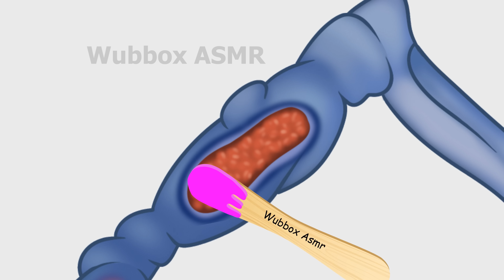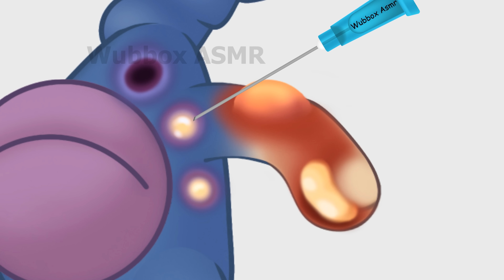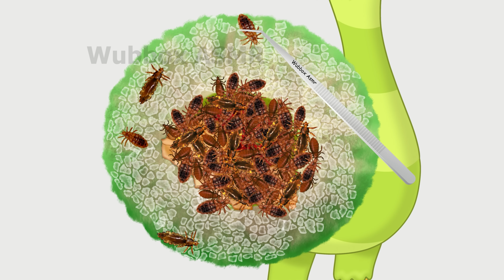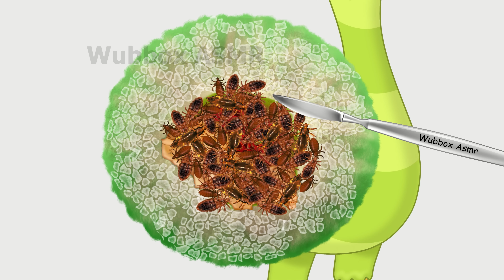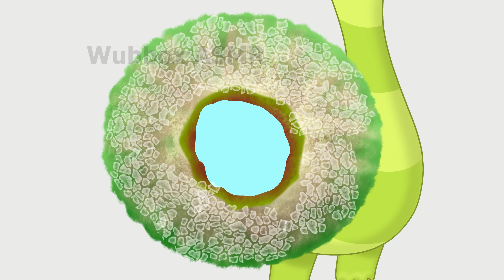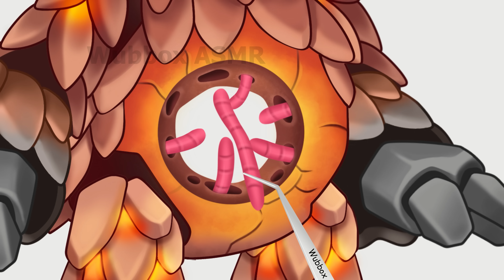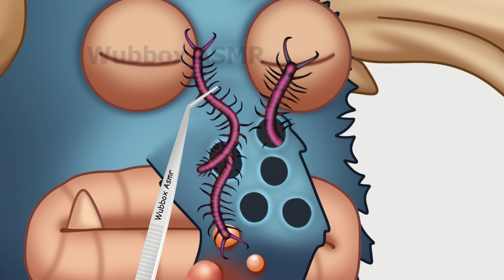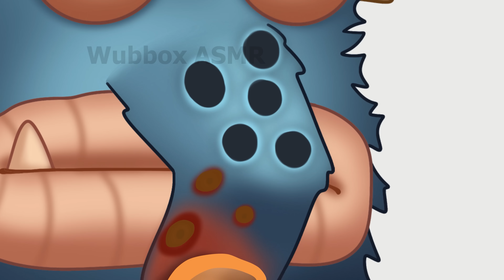My Singing Monsters | Wheezel and therapeutic journey for my singing monsters